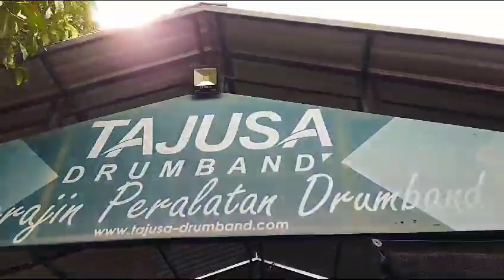Pengiriman Pesanan 100 Bass Drumb & 100 Cymbal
|| Jual Alat Drumband Siap Melayani Pengiriman Ke Seluruh Indonesia
kami pengrajin dan produsen menjual drumband tk sd smp sma SERAGAM ATAU KOSTUM, maskot, sparepart inginq mengetahui harga bisa klik tautan whatsapp kami .me/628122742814 Apabila ingin ke tempat produksi kamiAlamat kami di maps